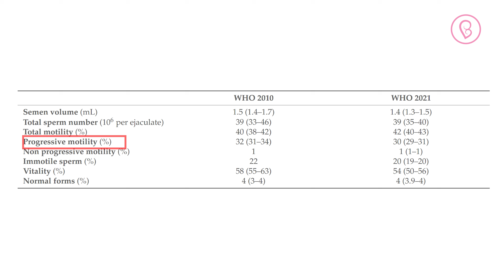รู้ไหม ? สเปิร์มวิ่งได้ 3 แบบ เช็กด่วน ! วิ่งแบบไหน ทำให้ท้องง่าย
ผู้มีบุตรยาก มีบุตรยากในฝ่ายหญิงเกิดจากอะไร เด็กหลอดแก้ว ปรึกษามีบุตรยาก ไขรหัสภาวะการมีบุตรยาก มีบุตรยาก มีลูกยาก อยากมีลูก ICSI IUI IVF ท้องยาก 🔰🆔ปรึกษา/สั่งของบำรุงแบบครูก้อย ที่ Line Official คลิกลิ้งค์นี้เลย